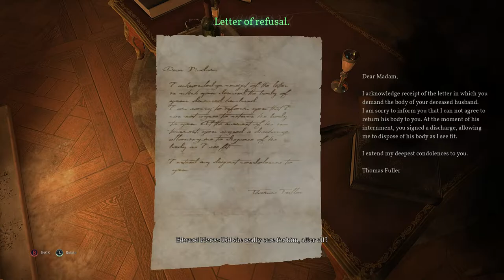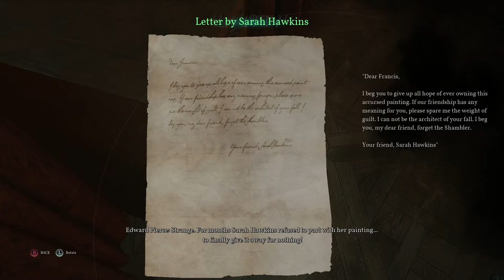Call of Cthulhu - Chapter 6 Sander's Residence: Explore Irene Sanders Home: Read Book Choice (2018)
Call of Cthulhu - Chapter 6 Sander's Residence: Explore Irene Sanders Home: Read Book Choice (2018) JVGS Discord Rumble